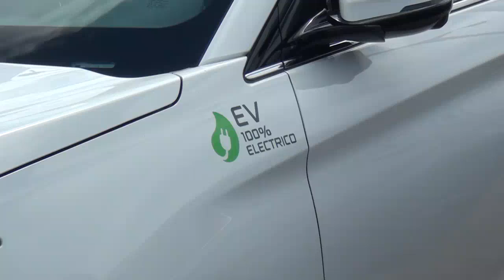Expo CADAM: Chacomer te invita a probar sus vehículos 0KM en Encarnación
El evento se lleva a cabo en el estacionamiento de la avenida costanera República del Paraguay, en la zona de la Playa San José, hasta el próximo 3 de marzo, en horario de 10:00 a 21:00 horas.

¡No te pierdas la oportunidad de descubrir las novedades de Chacomer en la Expo CADAM y experimentar la emoción de probar sus vehículos de primera mano!